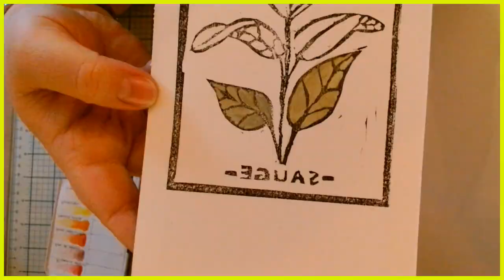Colorisation à l'aquarelle d'une linogravure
On peut utiliser ses encres de scrap et carterie pour imprimer ses créations en linogravure. Vous pouvez ainsi tester une version simple et pas chère avec de la gomme et vos encres. Habituellement on va venir appliquer plusieurs plaques avec les différentes couleurs, mais je souhaitais utiliser mes aquarelles.
Je vous explique la marche à suivre pour ce mélange de techniques.

Encre utilisée: Stazon
Papier utilisé:
"Papier gravure Tiepolo 290g/m² Fabriano 56x76cm" qui est en 100% coton.
Pour moi ce papier 100% coton est un énorme coup de foudre et je vais passer au coton pour mes aquarelles, je suis conquise!

PS: désolée pour les reniflements, ça fait un mois que j'ai attrapé le Covid, ça s'est compliqué d'une sinusite et bronchiolite, et je n'en suis pas encore sortie (pourtant je m'étais bien mouchée avant de tourner).